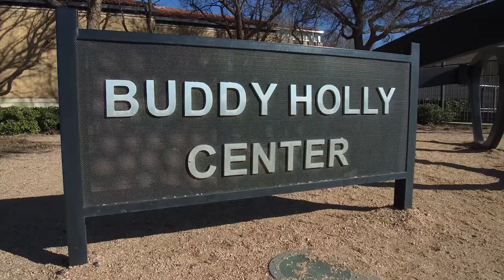Buddy Holly Center 20th Anniversay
The Buddy Holly Center invites the community to participate in Lubbock’s First Friday Art Trail on Friday, February 1, 2019.
Programming at the Buddy Holly Center is made possible in part by the generous support of Supporters of the Fine Arts (SOFA), CH Foundation, Helen Jones Foundation and the City of Lubbock.  For more information about exhibits or other events, please contact the staff at the Buddy Holly Center at or visit us online at buddyhollycenter.org